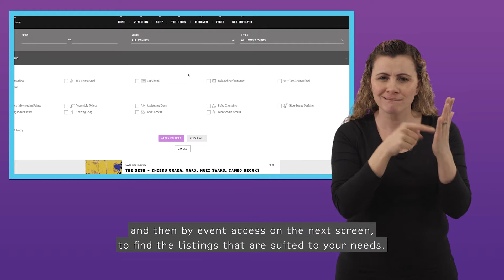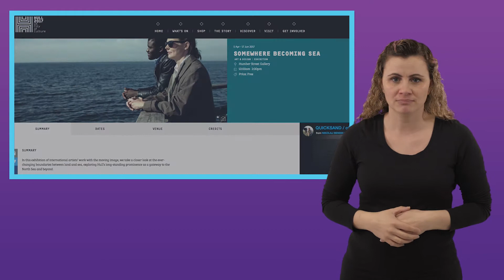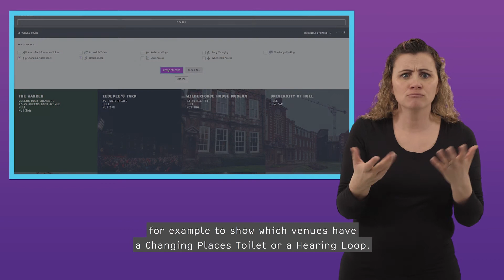Accessible film: how to find out what's on during Hull 2017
A BSL interpreted film, with captions and voice over.

This film explains how people with additional access needs can find out what's on across Hull during Hull 2017 and book tickets to events.

Production advice, quality assurance and specialist consultation provided by Music and the Deaf